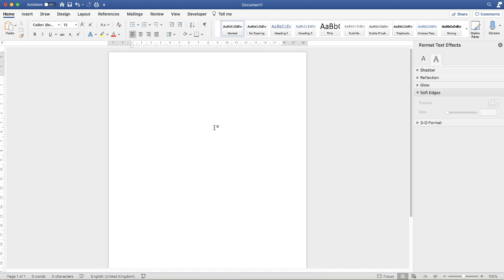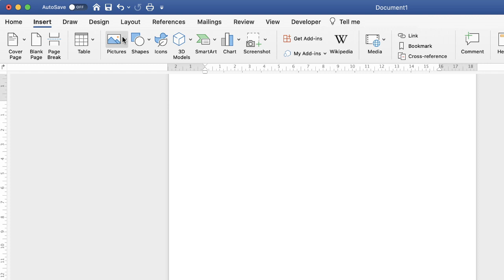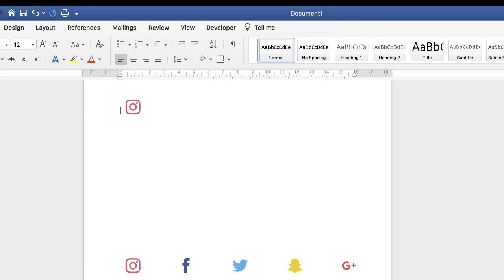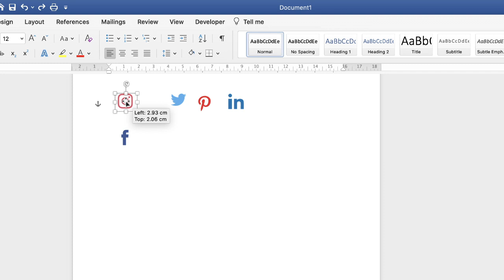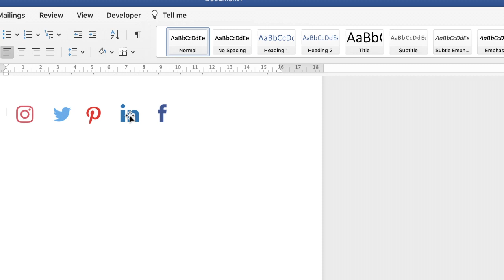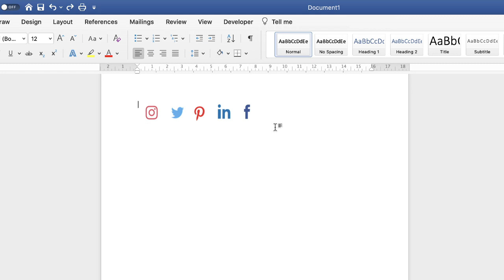How to Insert Social Icons into Word | Microsoft Word Tutorials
If you need to insert and align any social media icons into your word document this tutorial will show you how.  no fancy graphics, just simple and straight forward.